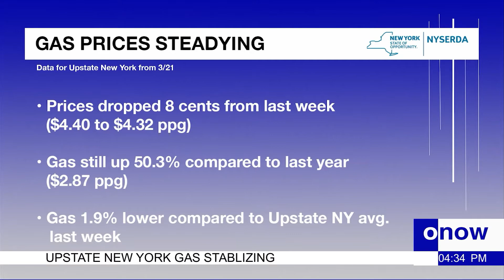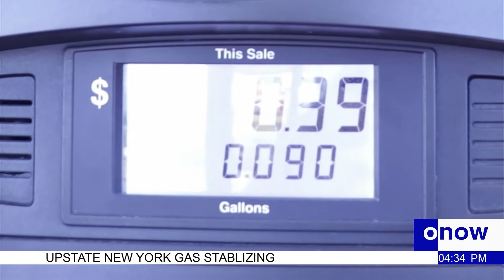Gas Prices Keep Rising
Gas prices have been rapidly increasing since the Russian invasion of Ukraine. This week though, fuel took a change in a different direction.